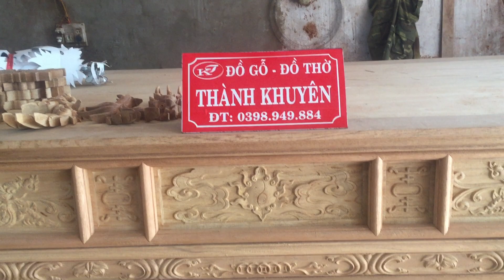Lắp đặt hoàn thiện chiếc bàn thờ. ĐỒ GỖ THÀNH KHUYÊN lh: 0398949884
Chuyên Tư Vấn, Thiết Kế và Sản Xuất sập thờ-câu đối- cuốn thư- cửa võng- bàn ghế.
Đơn vị sản xuất trực tiếp tại xưởng ko qua trung gian các loại mặt hàng.
Chuyên Cung Cấp Các Mặt Hàng Đồ Gỗ - Đồ Thờ Uy Tín ; Chất Lượng Cao
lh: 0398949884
đ/c: làng nghề mộc KCN la xuyên vàng, xã Yên Ninh, huyện Ý Yên, tỉnh Nam Định